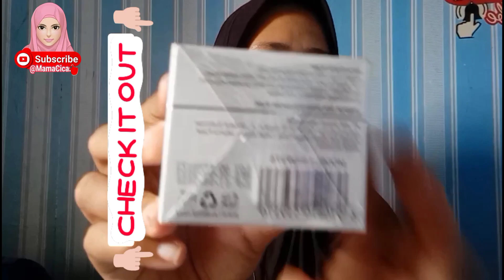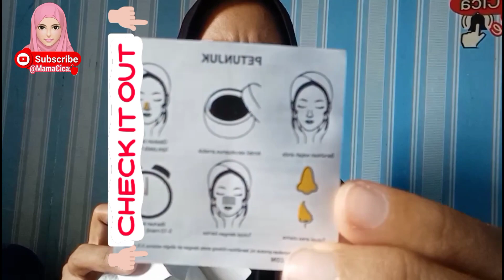Nose pore strips ampuh angkat komedo ke akarnya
Nose pore strips yang ampuh banget angkat komedo sampai ke akar-akarmya dengan harga yang cukup affordable.